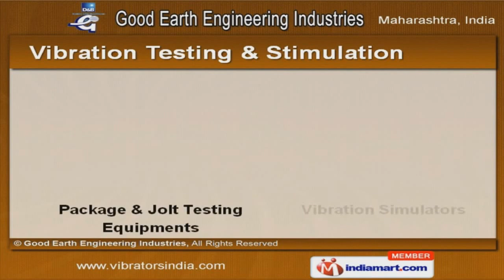Industrial Vibrators by Good Earth Engineering Industries Mumbai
Welcome to Good Earth Engineering Industries, Manufacturer & Exporter of Vibrators & Vibratory Equipments. The company was established in the year 1976, at Mumbai. Rigorous quality inspection & complete client satisfaction make us different from others. Spacious warehousing facility, expert manpower & Timely delivery are the factors that help us to stay ahead of our competitors. Our product list covers Feeders, Screen & Industrial Vibrators. Rotary Electric & Electro Magnetic Vibrators offered by us are well known for their impeccable performance. We offer Vibrators Feeders & Screens that are available at industry leading prices. Along with that we offer Electromagnetic & Electromechanical Vibrating Tables that are available at industry leading prices. Vibration Testing & Stimulation offered by us are well known for their durability. We also provide Bowl Finishing Machines that are nothing but the best solution for all your needs.